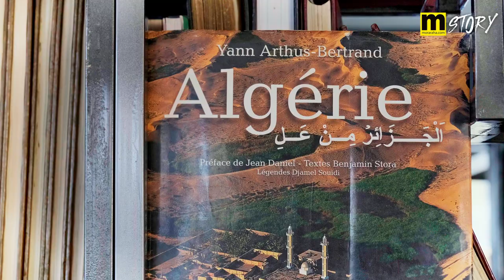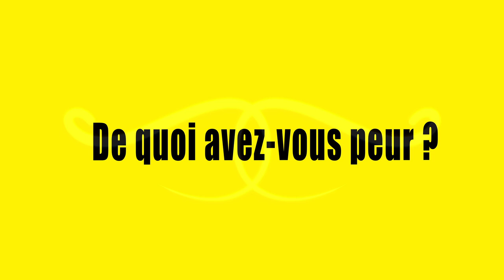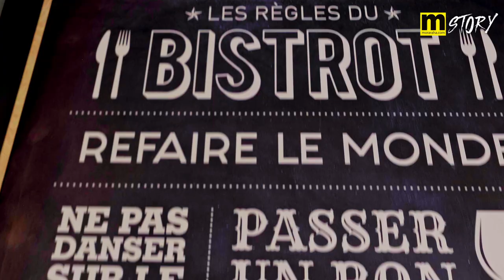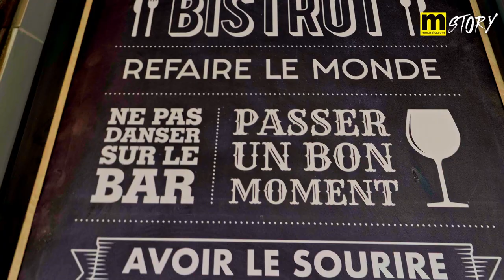MADAGASCAR : Meilleur Couscous de L'OCEAN INDIEN | MORARAHA.COM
Si vous souhaitez manger du couscous méditerranéen, rendez-vous au Quantum Isoraka à Madagascar. Le goût original de l'Algérie dans l'Océan Indien. Quantum vous accueille avec un grand sourire.